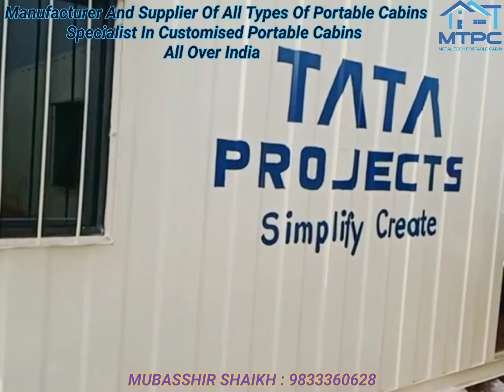40'X10' Portable Office Cabin # Boss Cabin : 10'X10' # Staff Cabin : 13 Workstation & Overhead